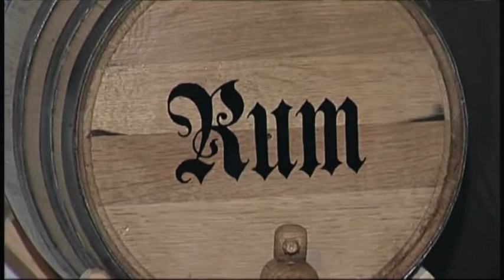Drunken Jack, The Pirate | Ghosts and Legends III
During the golden age of piracy, there came an afternoon on which a pirate ship sailed into Murrell's Inlet to bury a treasure they would imbibe in that very night. By late in the afternoon, the rum had been buried and the pirates had begun to build there bonfires. Many frolicked on until midnight. However Jack had drunk his last, just before sundown, and was last seen crawling toward scrub oaks. When Jack awoke the next morning, the ship had gone and there he was alone. He dug up some of the rum and that became his sustenance. Two years later, the pirates returned and found bottles strewn up and down the seashore. Surely other pirates had come along...